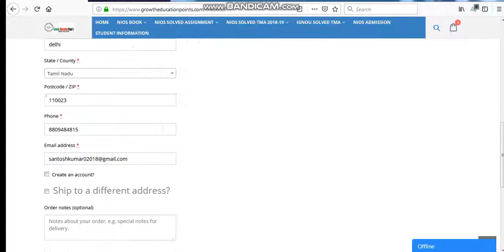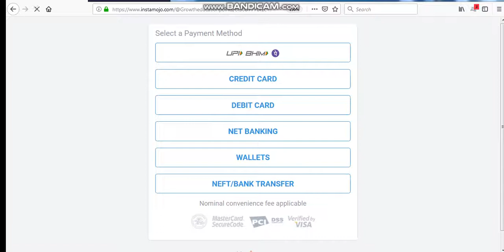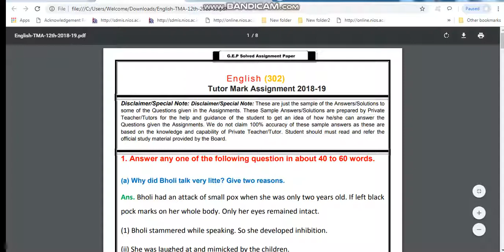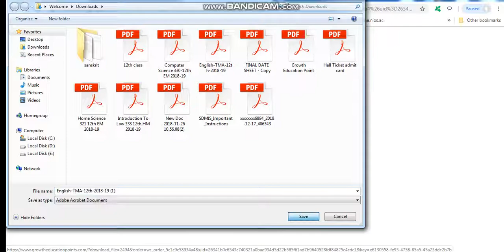HOW TO DOWNLOAD NIOS ASSIGNMENT (IN PDF) - FULL PROCESS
SIMPLE Process for Order to Nios SOLVED ASSIGNMENT 2018-19 IN pdf FORMAT

•  Choose your subject, subject code & Medium.
•  Click to “ADD TO CARD” then continue
•  Check out
•  fill your order form and then complete payment
• You will receive confirmation message in email, ALSO DELIVERED DOWNLOADABLE  LINK.

FOR OFFLINE ORDER
THANK YOU FOR YOUR ORDER